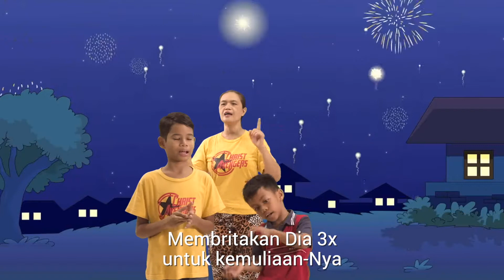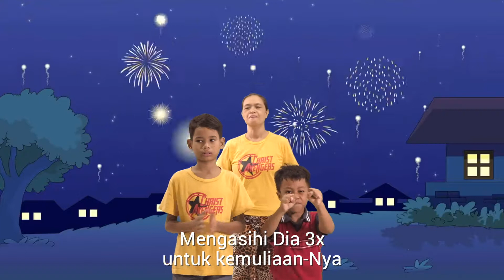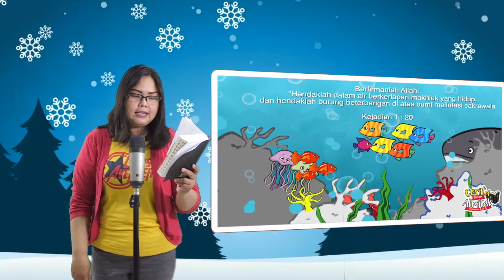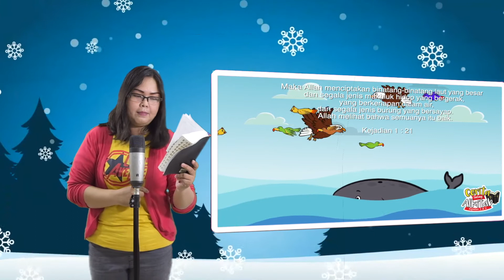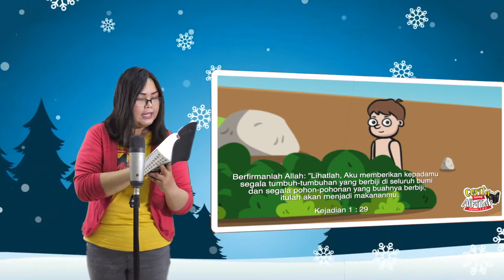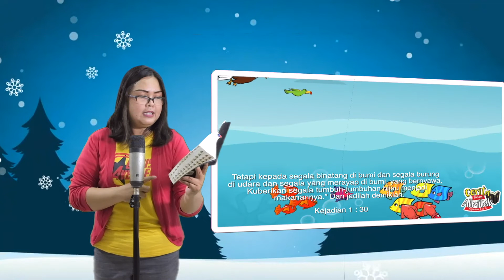Ibadah Online El Rocky 03 Januari 2021